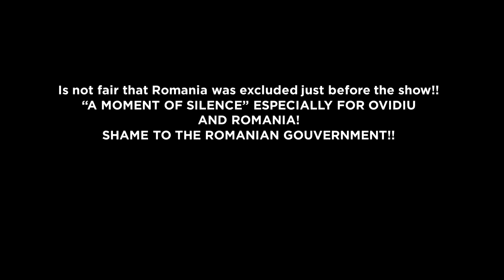2016 Eurovision Song Contest | Voting Simulation (Part 3/4) (NEW)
Third part of the Voting Simulation 2016 with the votes from Italy, Latvia, Azerbaijan, Lithuania, Malta, Moldova, Montenegro, The Netherlands, Norway, Poland.

Is not fair that Romania was excluded just before the show!!
“A MOMENT OF SILENCE” ESPECIALLY FOR OVIDIU
AND ROMANIA!
SHAME TO THE ROMANIAN GOUVERNMENT!!